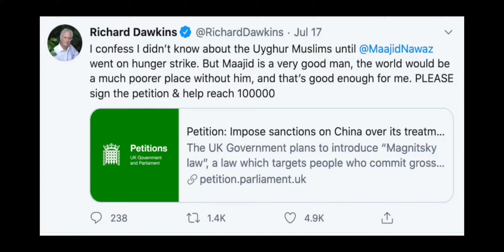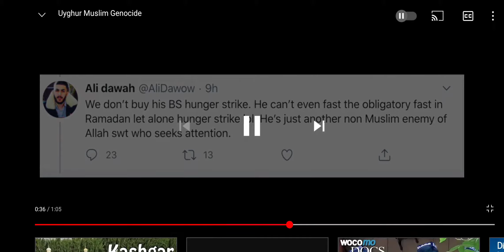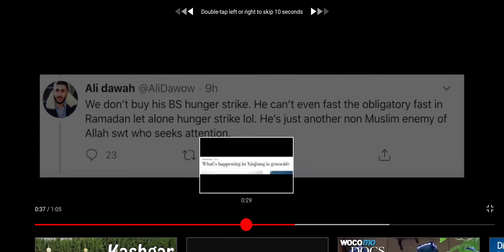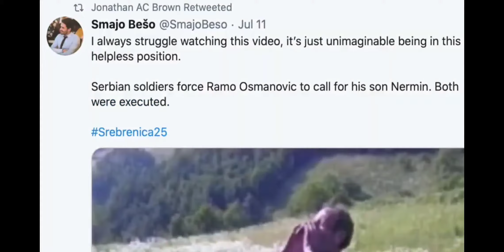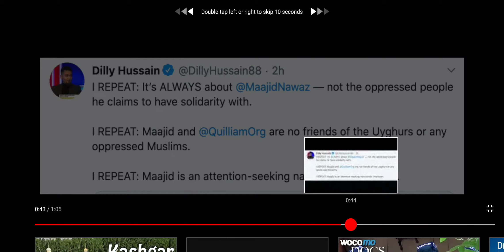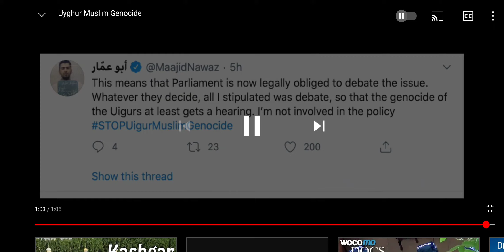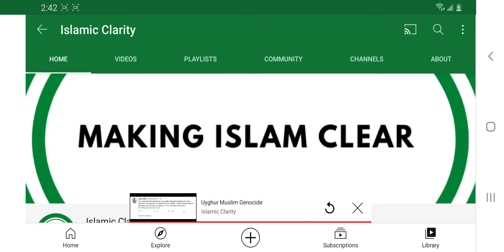"Islamic Clarity" (Christian Channel) lacks not only CLARITY but INTEGRITY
ALL ONE HAS TO DO IS SEARCH:

Subboor Ahmed and Uighur
Ali Dawah and Uighur
Mohammed Hijab and Uyghur
Dilly Hussain and East Turkistan
Etc. in order to prove Islamic Clarity (Christian Channel with Muslim name) false.

Very disturbing that a "Christian" is using the suffering of Muslims in East Turkistan to promote himself.

Not only does "Islamic Clarity" have a lack of clarity, but he also seems to lack some basic research skills.

1. Many of his videos try to highlight disagreemet between Sunni Muslims online.

His channel seems to be more of a "Christian" gossip channel, where he looks for confidence in his own faith by attempting to draw attention to basic human disagreement in other communities.

2. The name "Islamic Clarity" is also problematic because he's trying to protect himself as an "Islamic platform" attempting to draw in Muslims.

Again, another subtle but important point that exposes his lack of integrity.

3. And finally, as an example, Islamic Clarity makes a horrendous mistake by not doing basic research.

Yes, even I will say we can ALL do more for the Uighu / Uyghur cause and our Muslim Brothers and Sisters there. I would never say something like, "I've done enough!" That would be arrogant and inappropriate.

What is even more problematic however, is that Islamic Clarity uses his platform not to raise awareness about the Uighur / Uyghur / East Turkistan Genocide, but to actually use Muslim suffering and our lack of resources to attain attention.

It's disturbing and I recommend he do some simple research.